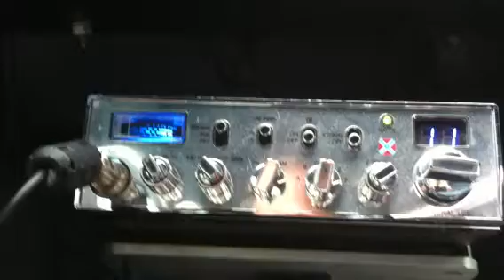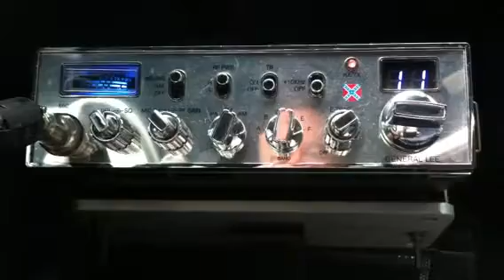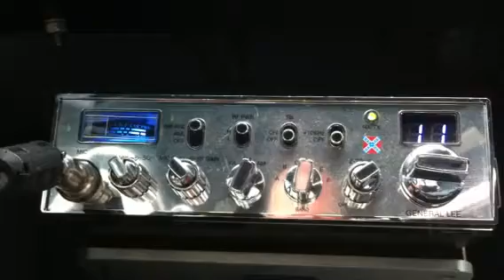Cat Daddy in the Carolina's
CB skips DX